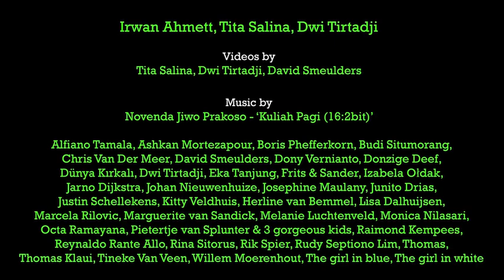organism luchtalarm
The idea for Organism is inspired by the sound of the country's (The Netherlands) Luchtalarm which is tested every first Monday of the month at 12 O'clock. During the 1.5 minutes of alarm testing, we want to surprise the city with an action in the heart of The Hague's city centre. We've included a short video explaining what we would like to do.